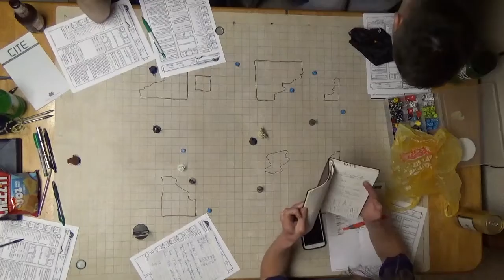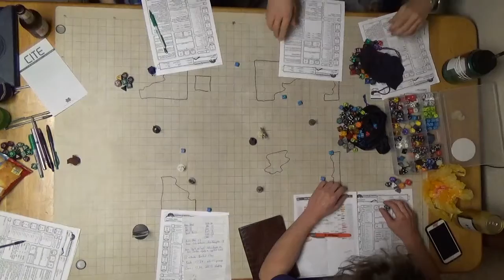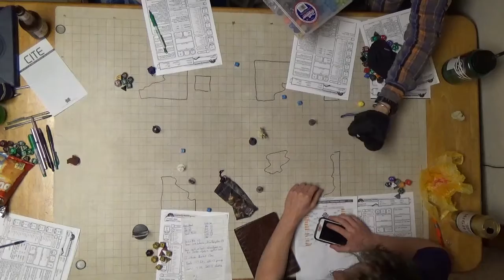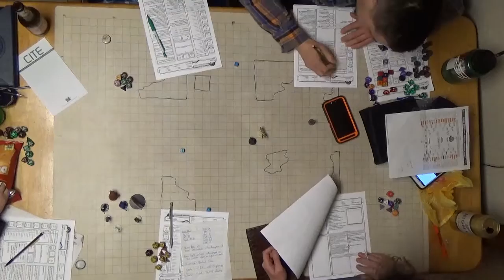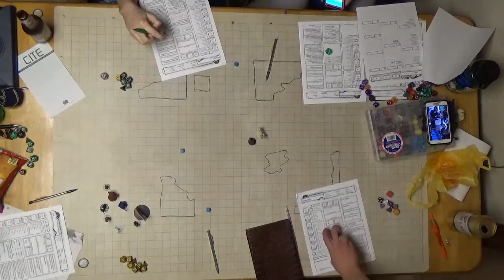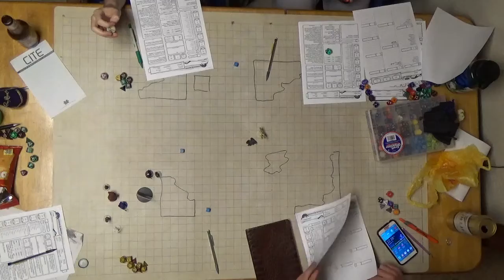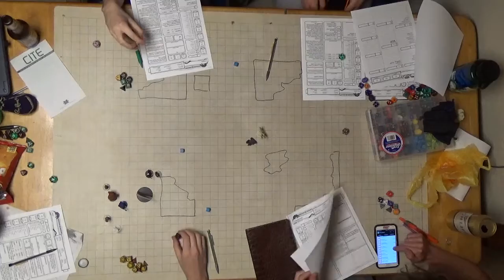F A T E Session 19 Part 1 Reaching Tess